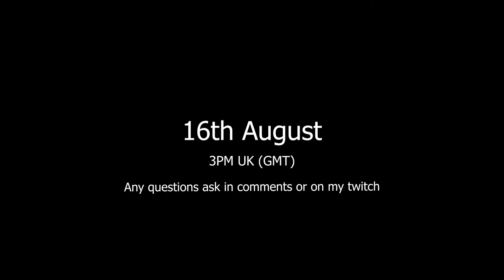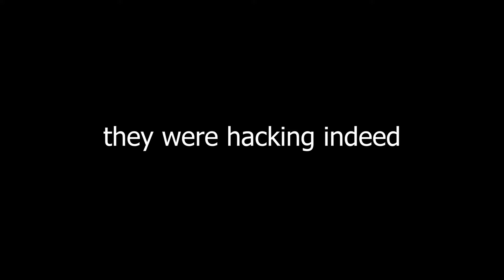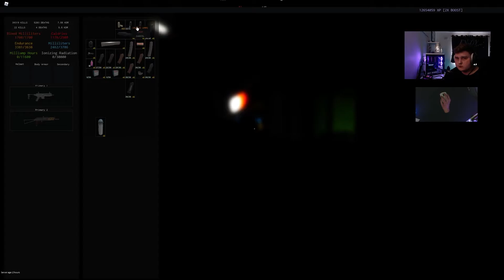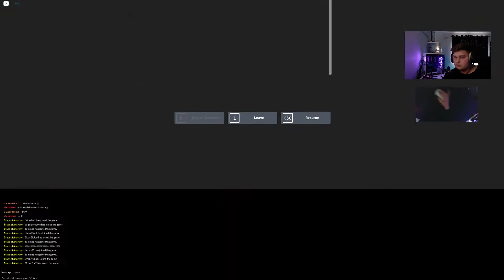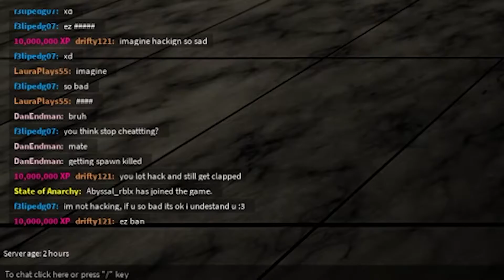Playing Metro With Kayden Again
kayden has joined back again after a long time to catch up :)

*State of Anarchy is NOT a game based off escape from tarkov, SoA is a game based off S.T.A.L.K.E.R, Shadow Of Chernobyl, Metro and Fallout series :)*